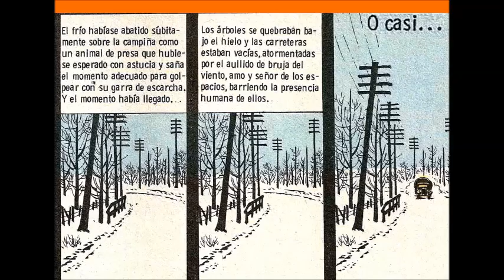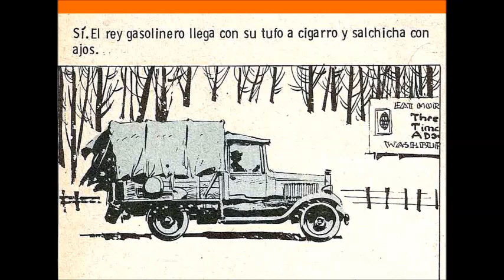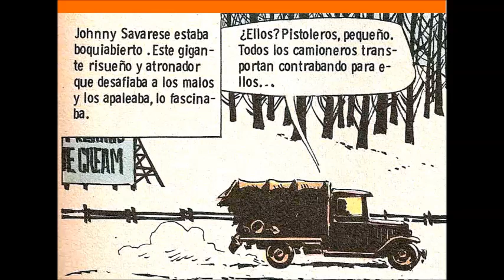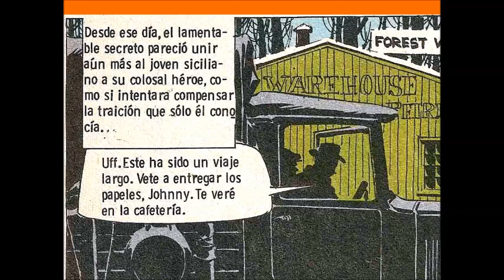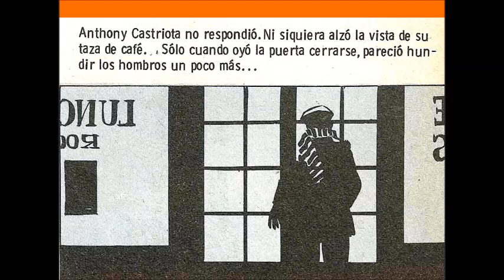SAVARESE de Robin Wood CAPITULO 8 (COMPLETO)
Aparecida en 1978 dentro de las páginas de la revista D’Artagnan, Savarese es una de las series emblemáticas del cómic popular argentino. Su protagonista es Giovanni Savarese, un joven siciliano que, tras quedar huérfano, emigra a principios del siglo XX a los Estados Unidos; en donde crecerá y se hará primero policía, para más tarde integrarse en el FBI; en concreto en su demarcación dedicada a enfrentarse al crimen organizado. Policiaco en el que tiene tanto peso el contexto histórico como el estudio de las relaciones humanas, Savarese es obra de dos de los más importantes creadores del cómic argentino: el guionista Robin Wood (del que 001 ediciones acaba de empezar a recopilar su serie Gilgamesh) y el dibujante Domingo Mandrafina. En otras palabras, Savarese representa la conjunción de dos de los mayores talentos de la historia del cómic realizado en español